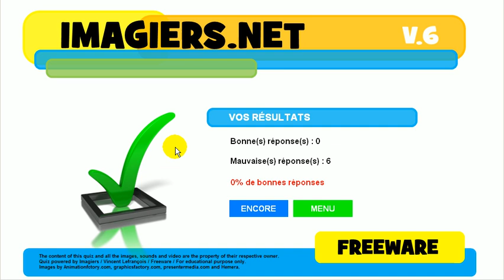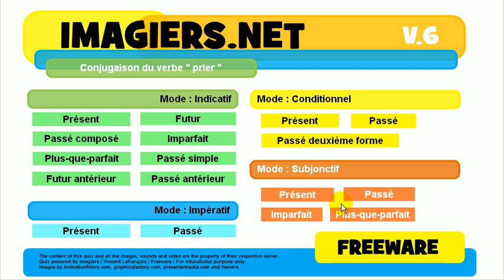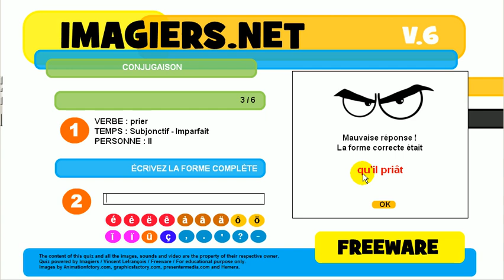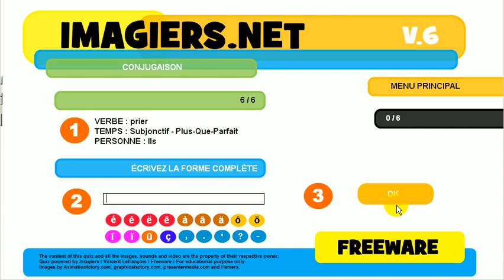Opi ranskaa # Harjoitus # Verbi # prier